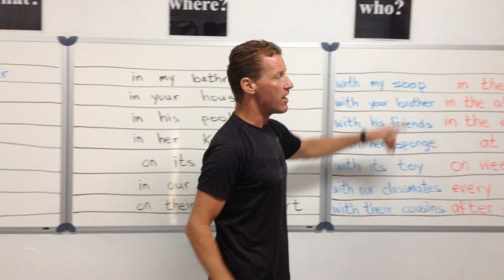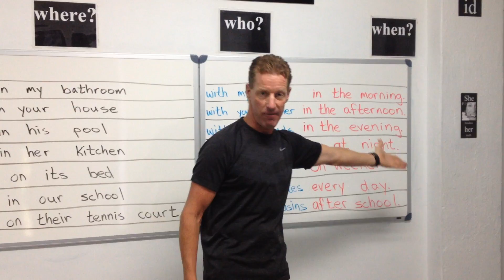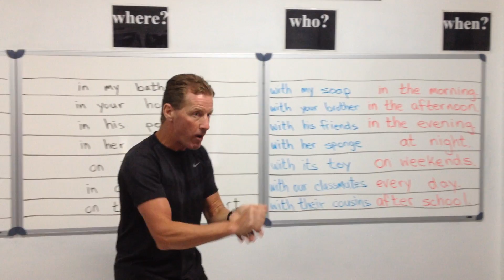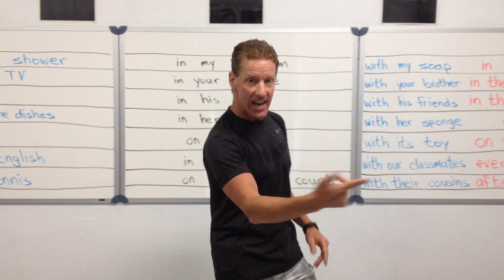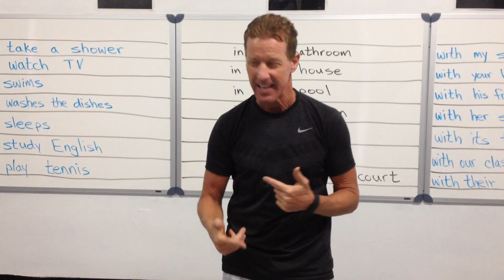present tense affirmative